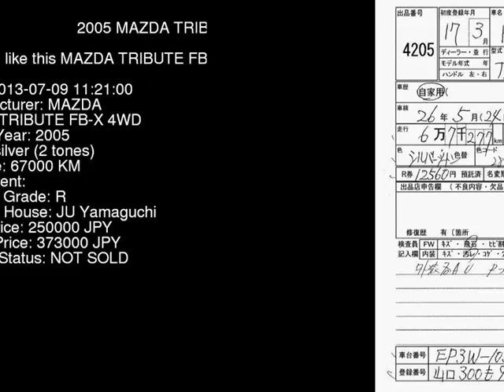2005 MAZDA TRIBUTE FB-X_4WD EP3W